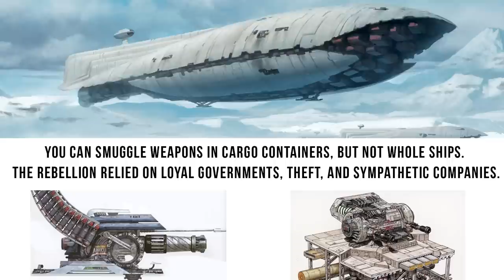Rebel Alliance Fleet COMPLETE Buildup: 18 BBY-4ABY (Star Wars Canon)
This is a complete Canon timeline of the buildup of the Rebel Alliance Fleet. We will answer. When did the rebels get the CR90? The A-Wing? Y-Wing, X-Wing, Mon Calamari ships like the MC80 and MC75. Other ships like the GR-75 and Nebulon-B. And Clone Wars era ships and vehicles like the Pelta-class Medical Frigate, ARC-170, and Rebel Lucrehulk.

📚 GROW STRONGER IN THE LORE 📚

Star Wars: Complete Vehicles: Incredible Cross-Sections

Ultimate Star Wars: Characters, Creatures, Locations, Technology, Vehicles

The Essential Guide to Warfare

Star Wars Complete Encyclopedia

😀 SOCIAL MEDIA 😀